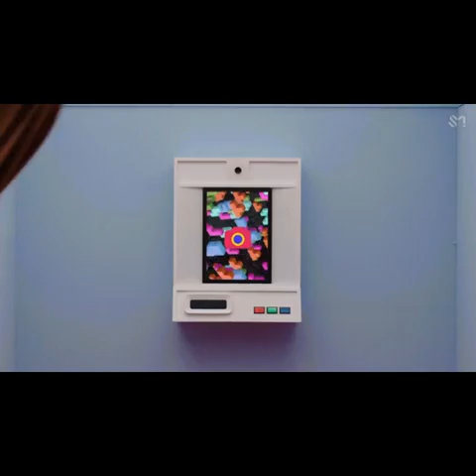SNARE SOCIETY DISS TRACK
Despite Bewsky's computer problems, we still prevail!